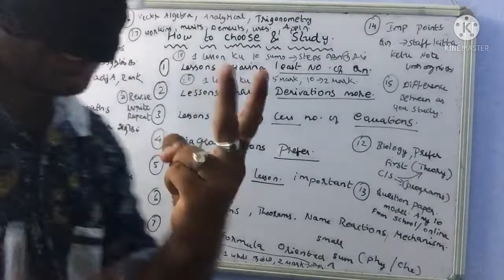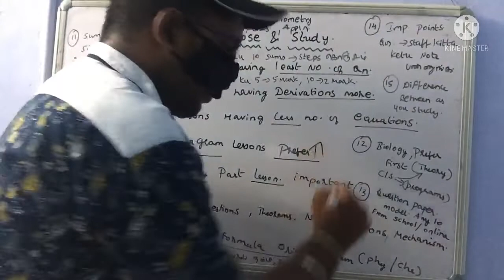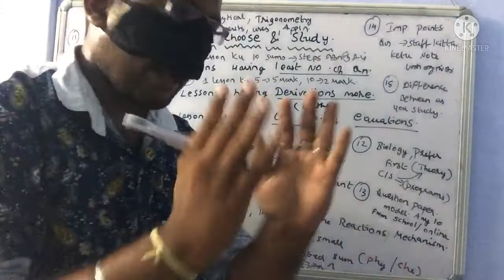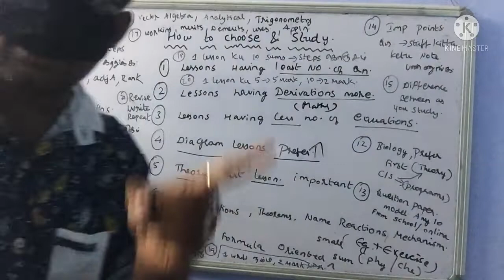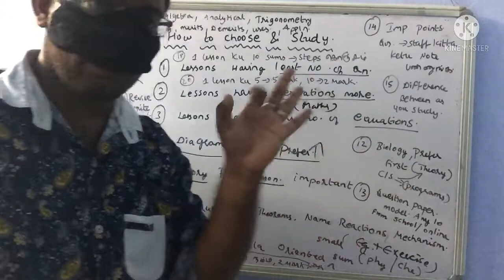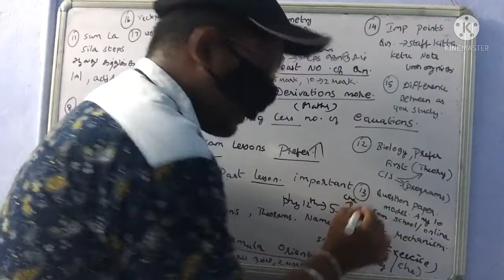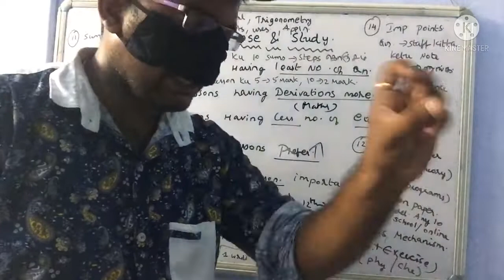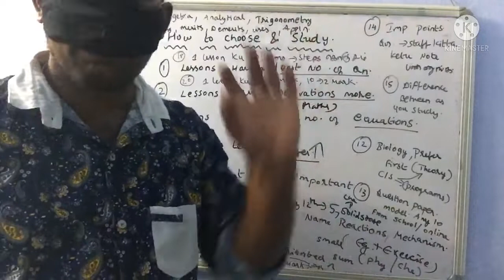எத படிக்கனும் எப்படி ஈஸி ஆ படிச்சா பாஸ் ஆகலாம் 10th, 11th, 12th public students tamilnadu